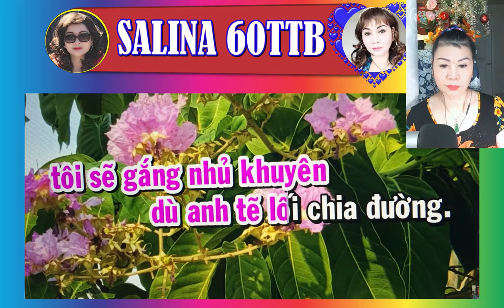KARAOKE MOI DAO HANH PHUC MONG MANH TRÊN TÌNH BẠN Giao lưu chia sẻ TRUELOVE FACEBOOK GROUP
We ALL continue to celebrate Good Life TRUELOVE -TRÊN TÌNH BẠN